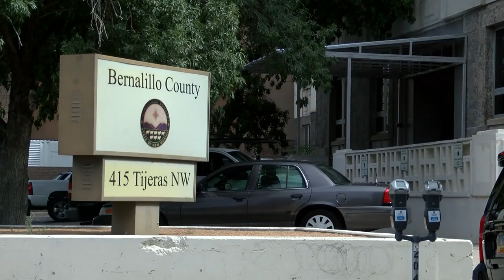Famous, old Bernalillo County courthouse officially sold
It's one of Albuquerque's most famous and historic buildings that no longer belongs to Bernalillo County. It's been a fixture in the city for nearly 100 years and now the old Bernalillo County courthouse has been sold.